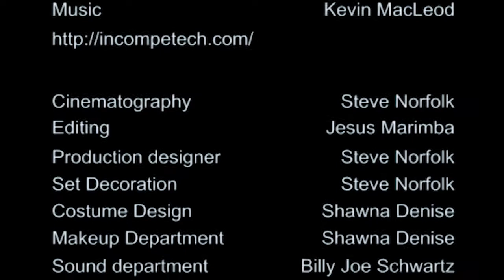VV ep Two: Pills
In the second episode of Video Viscosity, I bring you my short film, pills.  I hope you enjoy.